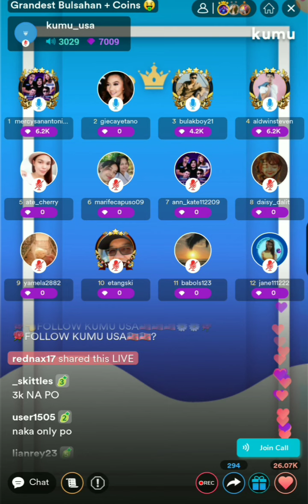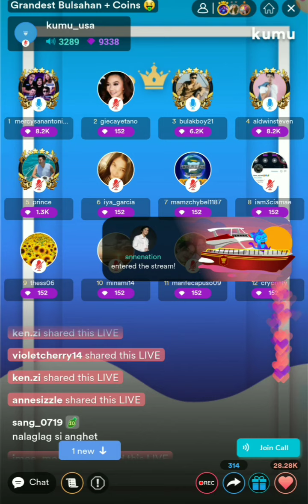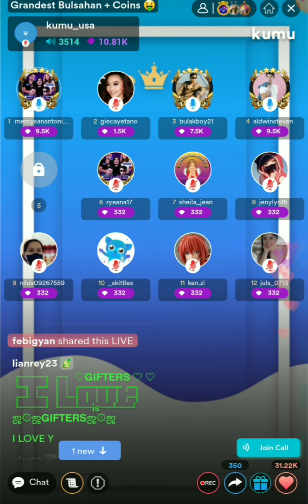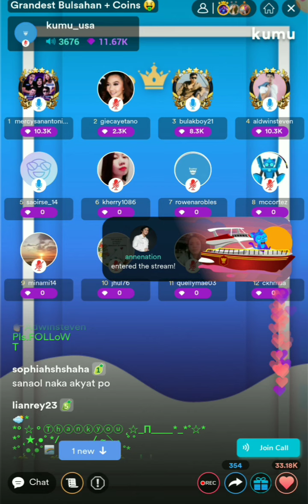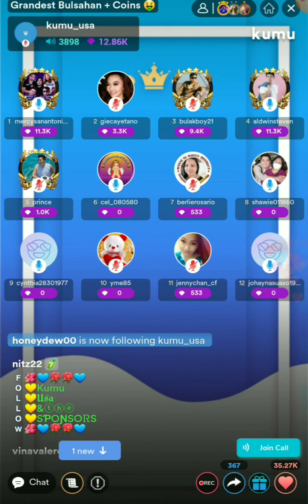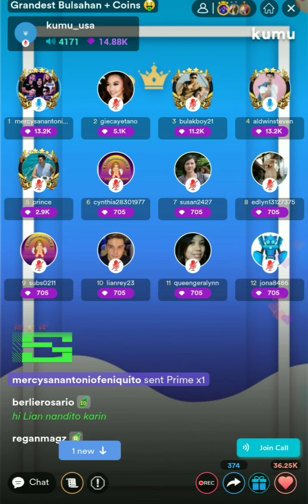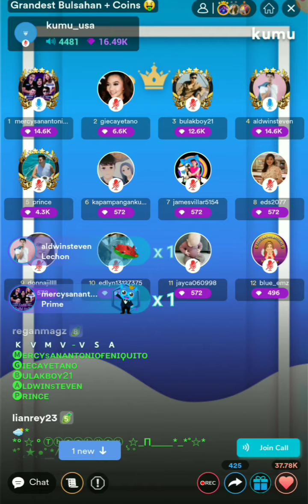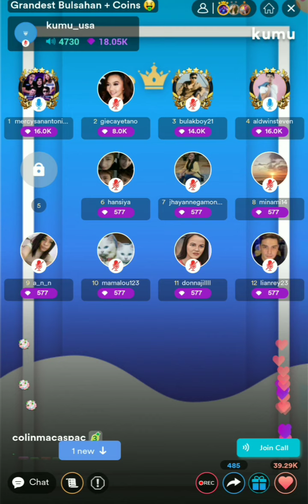GRANDSET BULSAHAN+COINS🤑ANO NGA BA ANG RED CARPET🤣paolita